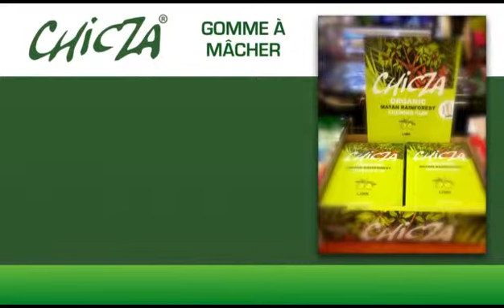Chicza Fr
Chicza Promo